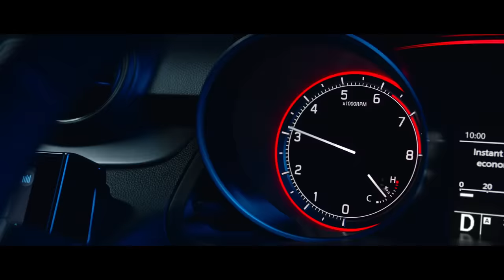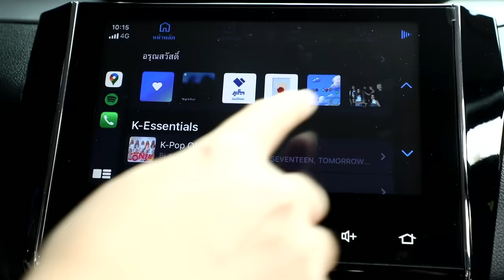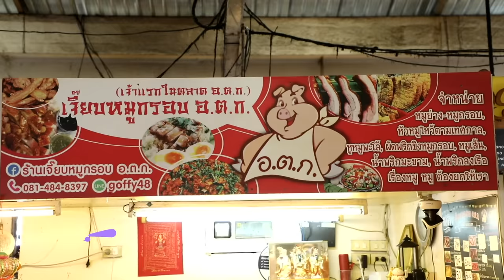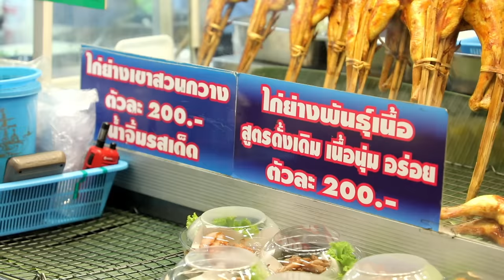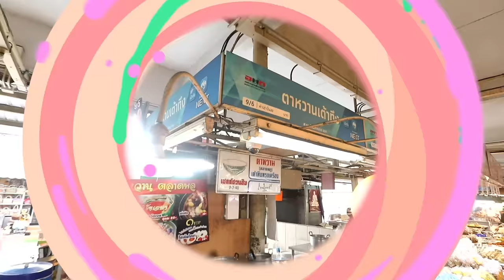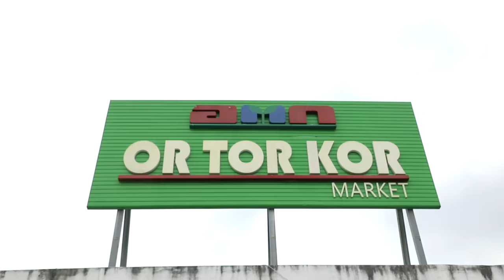กินกัน กับ เต - นิว Special EP.7 | สมคำร่ำลือ! อร่อยทุกอย่างที่ตลาด อ.ต.ก. [Eng Sub]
ตลาดเกือบแตก! เต-นิว พากินยับที่ตลาด อ.ต.ก. บอกได้เลยว่าอร่อยทุกอย่าง งานกินมีกินจนตัวแตกแน่นอน

Subtitles
Korean : @AllThatNew_KR (Twitter)
Portuguese (Brazil) : TAYNEWSBR
Japanese : TayNew JapanFC
Chinese (Taiwan) : @PolcaXBabii (Instagram, Twitter)
French : Lyralei @Lyralei2TayNew (Twitter)